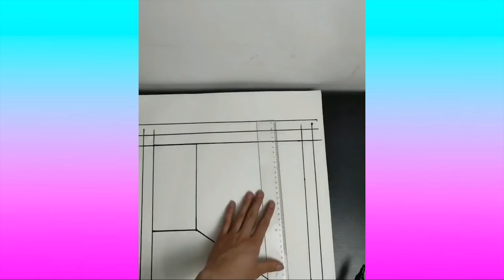Oddly Satisfying Video that Relaxes You Before Sleep - Most Satisfying Videos 2020